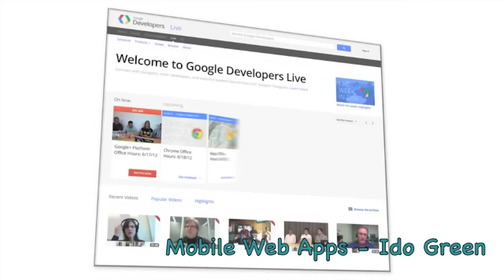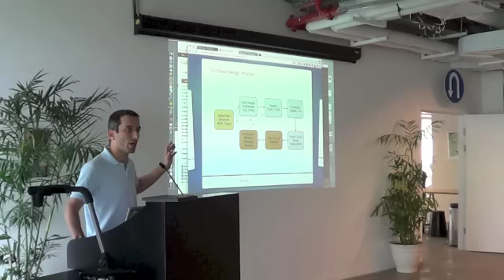Mobile Web Apps (In Hebrew - GDL-IL)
Ido Green (Developer Advocate) gave this talk at "Multi Screen X" event in Campus TLV.